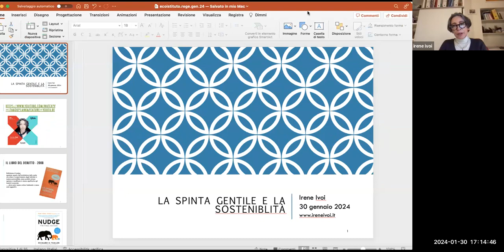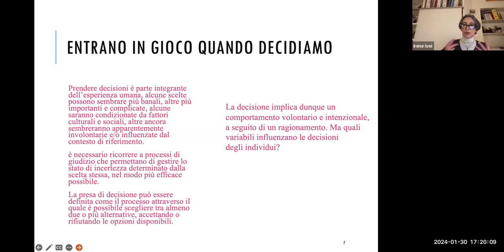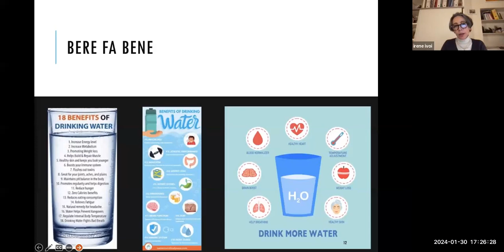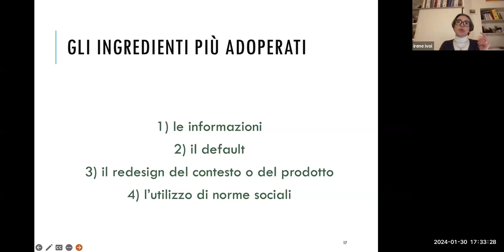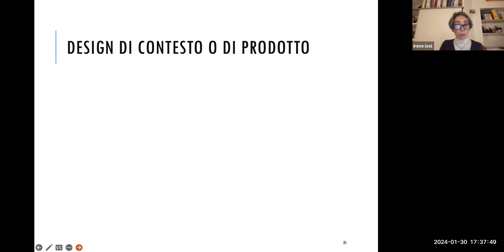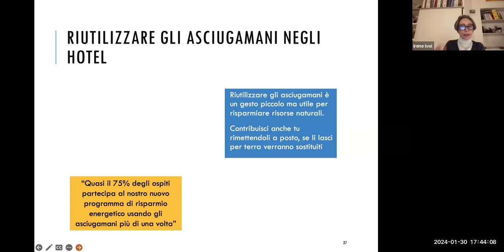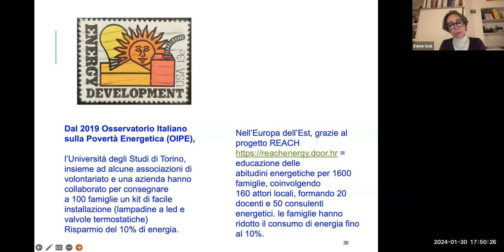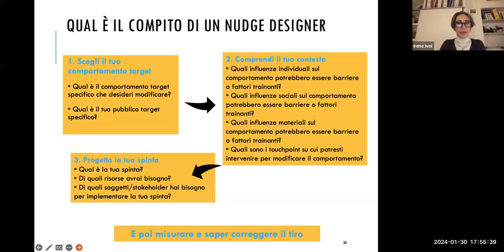La spinta gentile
Undicesima lezione del corso sull'ecofemminismo.
La relatrice è Irene Ivoi. Coordina Giovanna Sartori